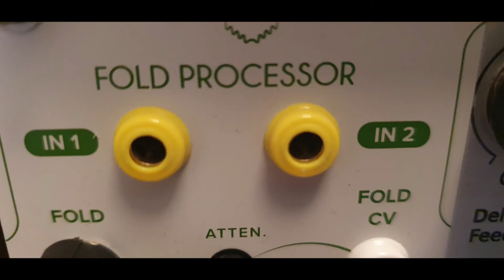GSC - friday on pfizer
GiantSuperCell 2021 - friday on pfizer

Mein Setup:
Mischpult mit USB/Audio Interface